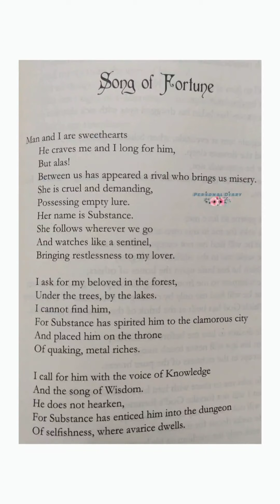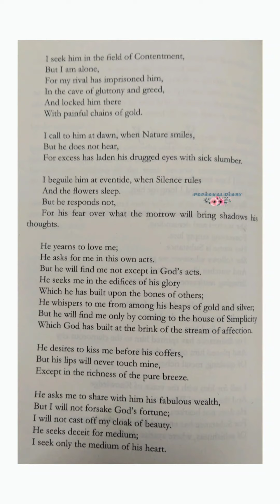Khalil Gibran| Song of Fortune| Book Excerpt| Narration| Dr.Srija Goswami| My Personal Diary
Voice- Dr.Srija Goswami
Book- Collected works of Kahlil Gibran

Click on the bell icon for more updates.

Video and editing done by me.